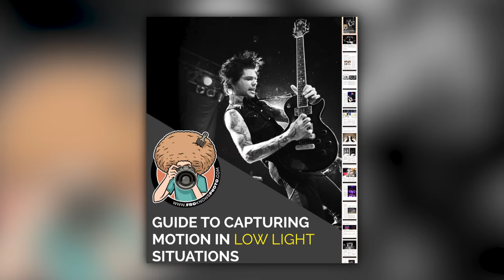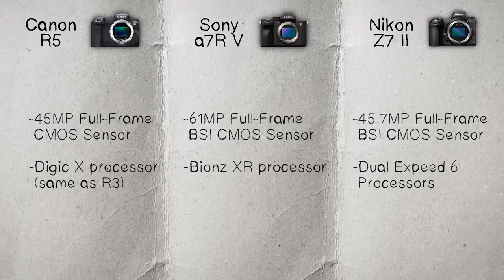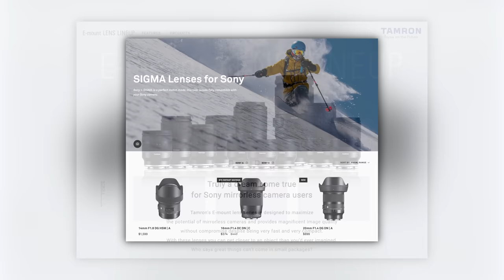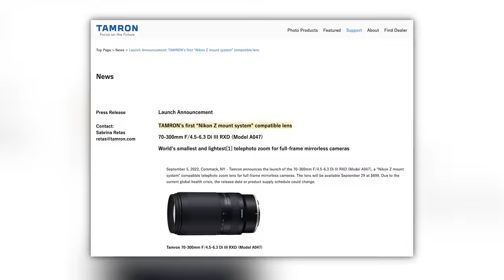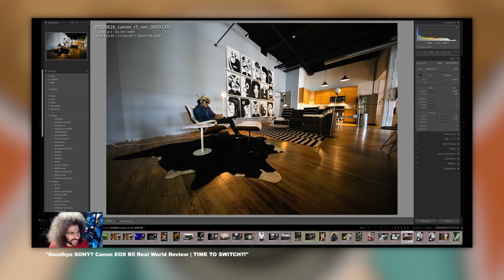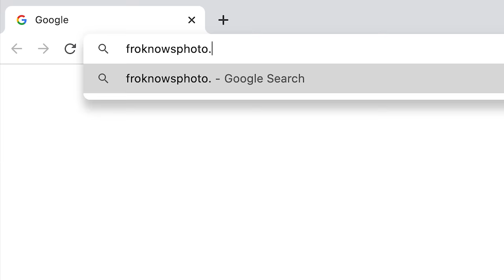Canon EOS R5 vs Sony a7R V vs Nikon Z7 II: Which Camera SHOULD You Buy?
If you're looking to build your very own website, use what I use and get your 14 day trial if you decide it's for you, use code froknowsphoto to get 10 percent off.

Which camera should you buy between the Canon EOS R5, Sony a7R V and Nikon Z7 II? This is really a match between the Canon and the Sony at this point. My goal in this video is to help you decide which of these cameras might be the best choice for you.

Nikon z, nikon z9, sony a1, canon r3